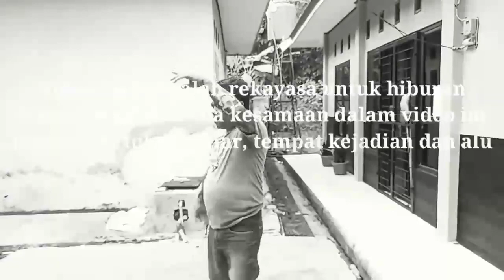Preman BAYARAN Sok Jago Ternyata Yang Dihadepi Wanita Jago Bela Diri...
Video baru dari Lebak Cadas Official dengan Judul: Preman BAYARAN Sok Jago Ternyata Yang Dihadepi Wanita Jago Bela Diri...

✓ Coman
✓ Sheer and